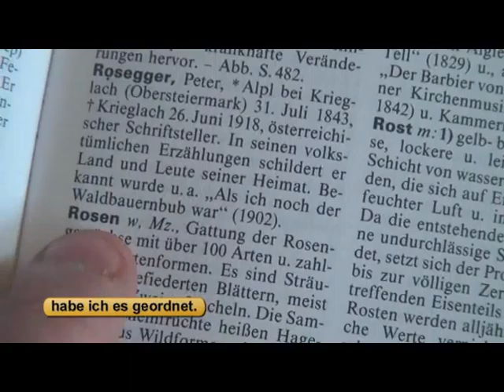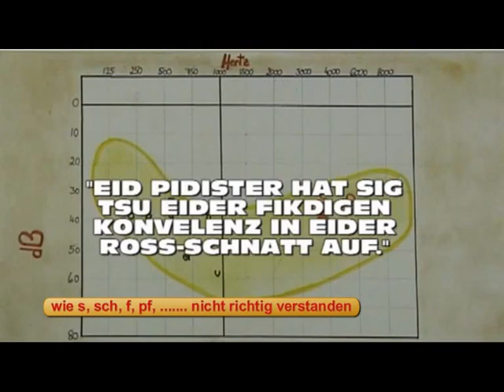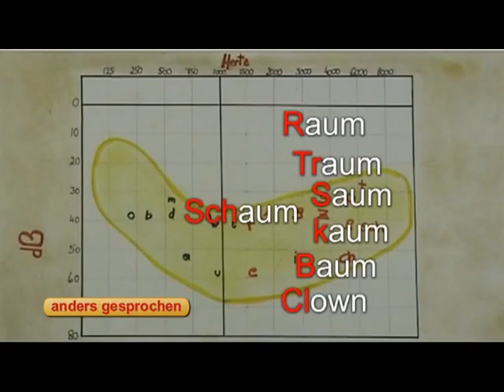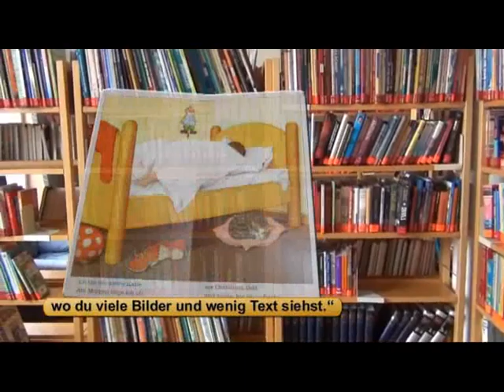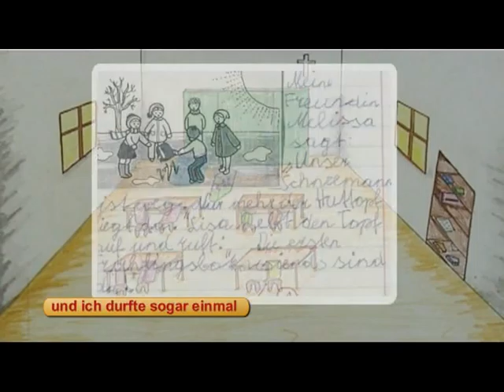Untertitel: Trickfilmsequenz Leseprojekt in Kärnten - NMS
SchülerInnen der NMS setzen sich in einem spannenden Projekt mit den Problemen hörbeeinträchtigter Mitmenschen auseinander

Drei Bücher, jedes mit einer anderen Hörbeeinträchtigung, treffen in einer Bibliothek ein Lexikon. Dieses erklärt ihnen, wie es sich sein großes Wissen angeeignet hat. Im Laufe der Zeit können die Bücher durch die Beschäftigung mit dem geschriebenen Wort und Bildern ihren Wortschatz erweitern und so  einen Weg finden, als Hörbeeinträchtigte ihre Umwelt besser zu verstehen.
Das ist die Handlung des Trickfilms, den die 4C der Ski NMS Feistritz Drau gemeinsam mit Georg Berger vom Kärntner Medienzentrum im Jänner aufgenommen hat. Der Film wurde in acht Szenen gedreht, wobei jede dieser Szenen aus vielen Einzelbildern besteht, die von der Klasse gemalt wurden. Mithilfe einer Trickboxx, einer Kamera und eines Mac Computers konnten die Schülerinnen und Schüler bei der Erstellung des Trickfilms aktiv mitarbeiten.
Während des dreitägigen  Projekts übernahmen die Jugendlichen die Aufgaben von ZeichnerInnen, RegisseurInnen, SprecherInnen und FilmassistentInnen und erhielten so einen intensiven Einblick wie faszinierend und aufwändig die Produktion eines Zeichentrickfilms ist.
Die Jugendlichen gewannen auch einen Eindruck, wie Menschen mit Sinnesbeeinträchtigungen in ihrem alltäglichen Leben gehandikapt sind und oft automatisch diskriminiert werden. Projekt und Film wollen die hörenden Mitmenschen sensibilisieren und einen Anstoß für einen toleranteren Umgang geben, denn für gehörlose und schwerhörige Kinder ist das Erlernen einer Sprache, die Lautsprachentwicklung und   der Erwerb eines Sprachschatzes eine große Anstrengung.

Dipl. Päd. Campidell Silvia